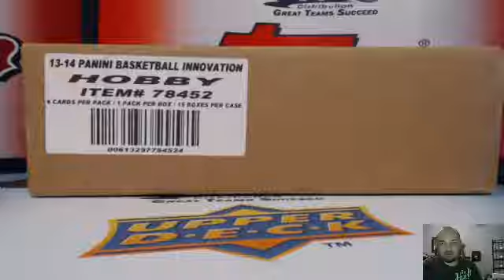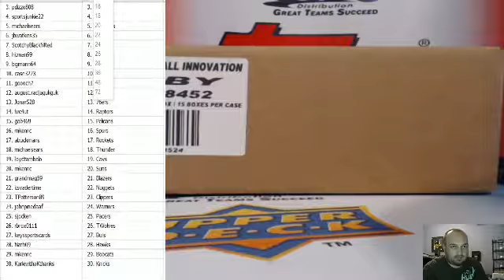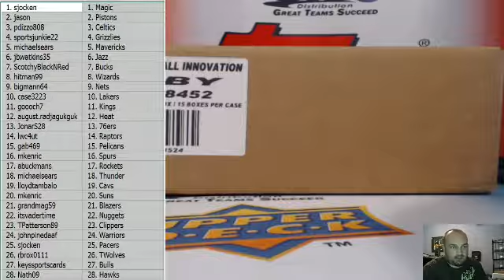13 14 Innovation 15 Box Case Team Draw ~ 12/6/16